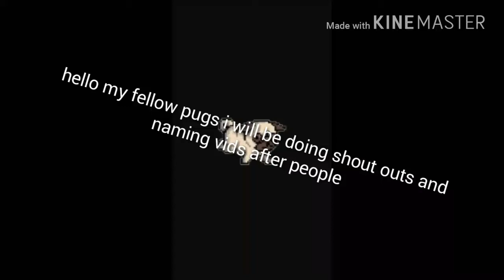Pug will be doing shout outs!!so win one!!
Yayayyayayyyyya u read me